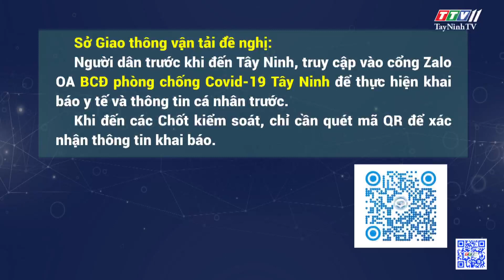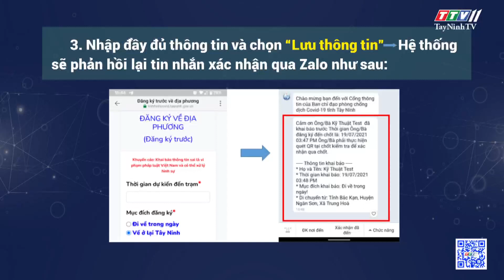Hướng dẫn khai báo y tế và thông tin cá nhân trước khi vào địa phận tỉnh Tây Ninh | TayNinhTV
Sở Giao thông Vận tải Tây Ninh vừa có thông báo về việc hướng dẫn khai báo y tế và thông tin cá nhân trước khi vào địa phận tỉnh Tây Ninh nhằm kiểm soát nhanh chóng, thuận lợi hơn tại các chốt kiểm tra phòng, chống dịch Covid-19
Theo đó, thực hiện nhiệm vụ kiểm soát công tác phòng, chống dịch Covid-19 tại các Chốt kiểm soát trên địa bàn tỉnh. Sở Giao thông vận tải Tây Ninh đã phối hợp với Sở Thông tin và Truyền thông Tây Ninh triển khai thực hiện khai báo y tế và thông tin cá nhân trên cổng Zalo OA BCĐ phòng chống Covid-19 Tây Ninh.
Để tạo thuận lợi hơn nữa cho tất cả các trường hợp, gồm: Lái xe, phụ xe, người đi theo xe, . . . trước khi lưu thông vào địa phận tỉnh Tây Ninh được nhanh chóng hơn, hạn chế ùn tắc cục bộ do dừng xe để khai báo y tế.
Sở Giao thông vận tải đề nghị:
Người dân trước khi đến Tây Ninh, truy cập vào cổng Zalo OA BCĐ phòng chống Covid-19 Tây Ninh để thực hiện khai báo y tế và thông tin cá nhân trước.
Khi đến các Chốt kiểm soát, chỉ cần quét mã QR để xác nhận thông tin khai báo.